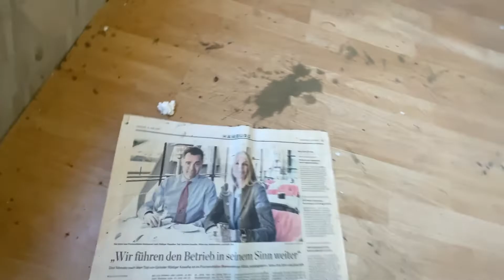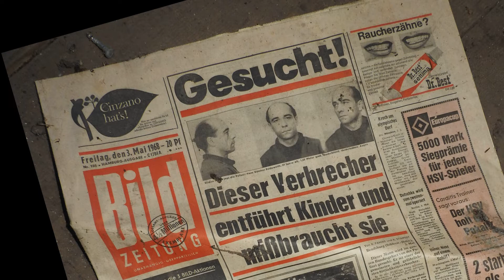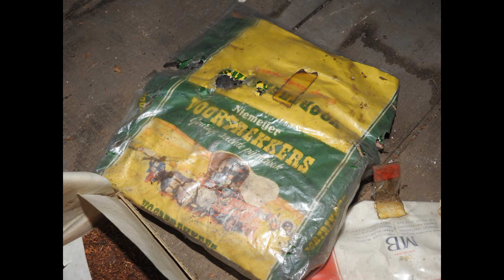Herrschaftliches Bauernhaus - was hat man hier gesucht ?? ...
Eine Zeitkapsel.  Herrenhaus oder doch ein Herrschaftliches Bauernhaus?. Zumindest ist es sehr alt.
So ca. 1900 Jahrhundert so schätzen wir mal. Sehr interessant war auf jeden Fall, dass wohl hier und da “Gesondelt” wurde. Weil hier und da Löcher in die Böden gesägt wurden. Was hat man hier gesucht ?.  Dasselbe fanden wir in einem anderen Haus vor. Schon sehr komisch. Aber seht selbst...